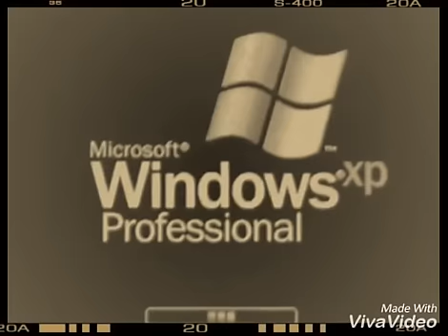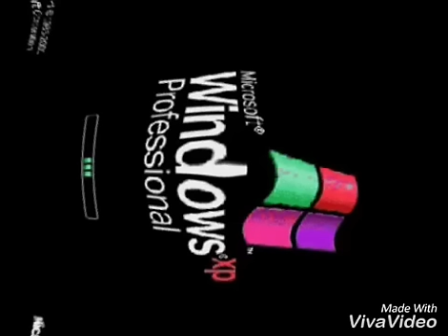Klaskyklaskyklaskyklasky (Windows XP Edited Version) Effects Round 3 vs Vova Serg and Everyone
Round 3 vs Marisa Tolosa

(Next Round 4)